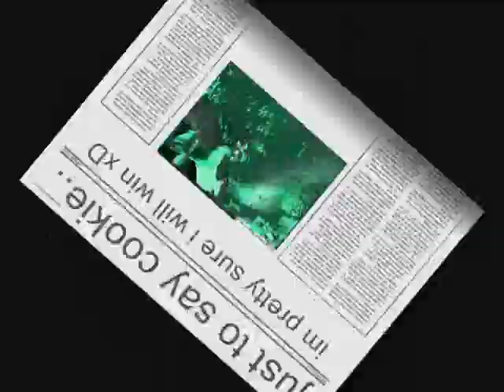linkin park - numb (competiting with TTlvrgal12)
W00T linkin park rules!!
numb..
my fingers are numb..
lol jk
this took me a few hrs so just enjoy xD